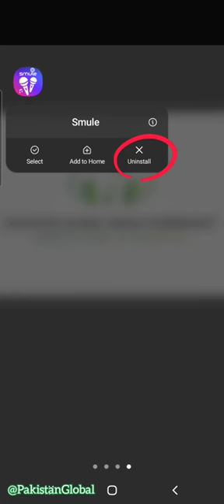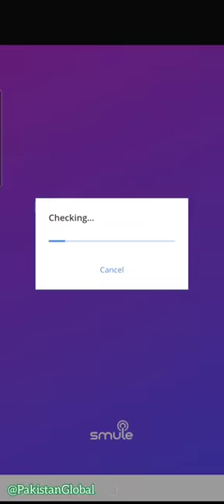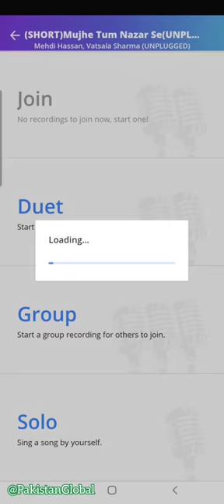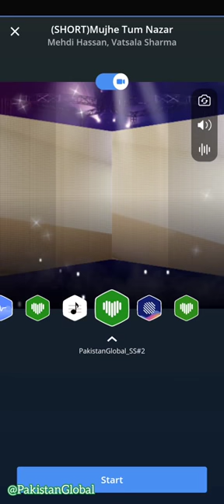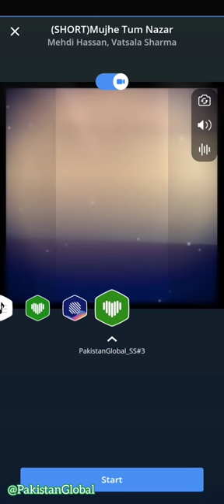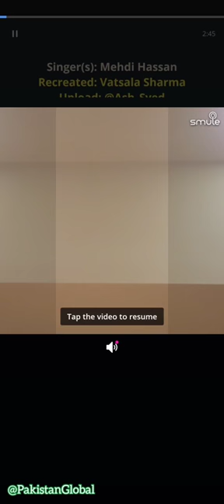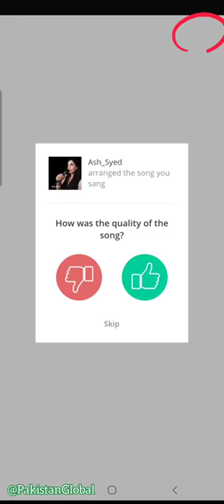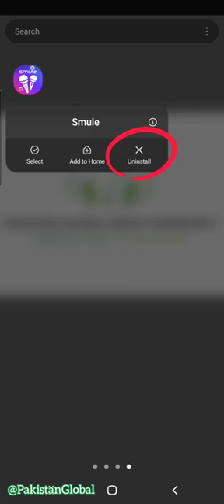PGSC 🇵🇰 Instructional Video | Smule Karaoke Singing Phone Application | @PakistanGlobal Channel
Guest Singers Instructional Video
How to use Smule Phone Application to open invites as Guest Singer? Watch this video and learn the tips.
PakistaniMusic Let's Sing & Unite 💚🇵🇰

For questions, or to get featured as our guest singer, please send inbox message to @PakistanGlobal Smule ID.